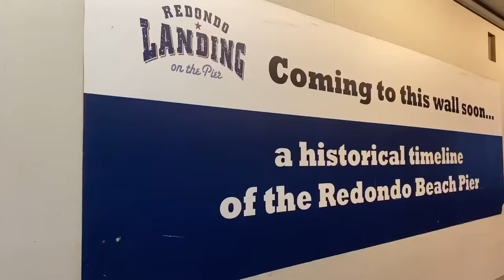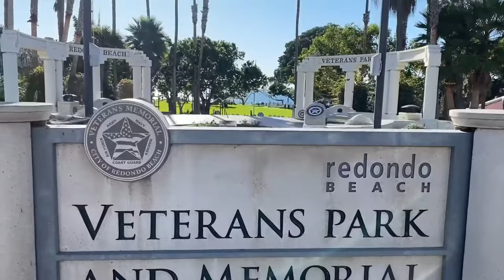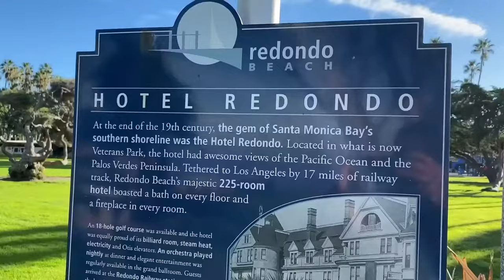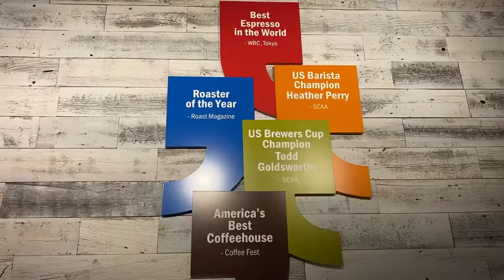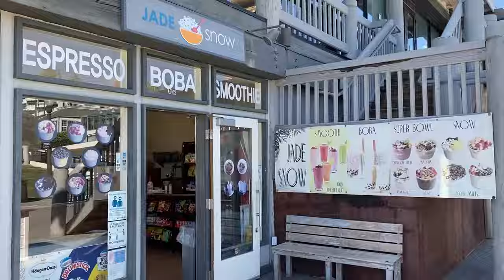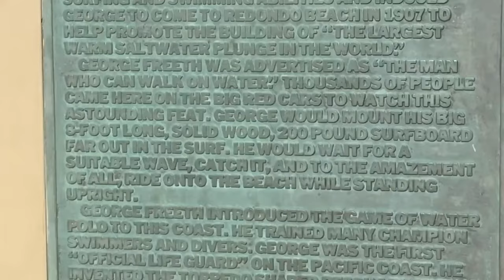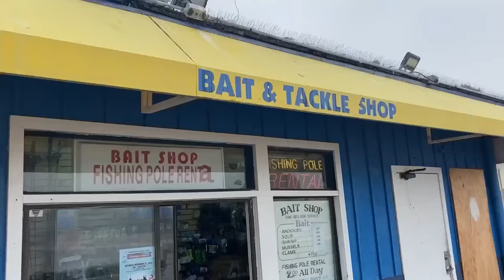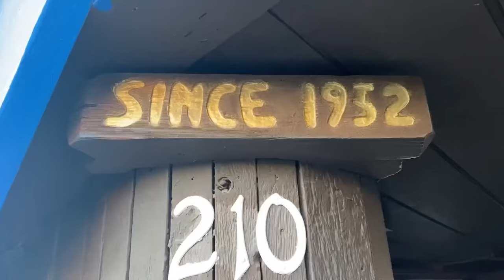Redondo Beach Pier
Products/ Equipment
1. Camera/Iphone 13 Pro
2. Drone- DJI Mavic 3 Classic (DJI RC)

3. Redondo Coffee Shop on the Pier

Sweets
1. World Churros
2. Bella Gelato
3. Charlie’s Place
4. Jade Snow